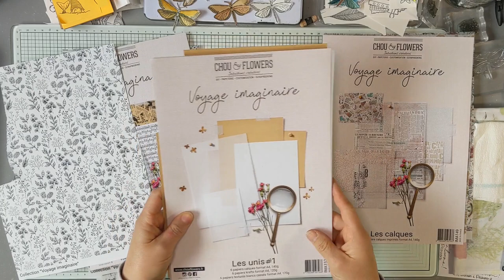Junk journal Chou & Flowers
Cette vidéo vous montre comment est structuré mon Junk journal, et détaille la déco de certaines pages (mais pas toutes).
La présentation de tout le junk journal est dans une autre vidéo.

Mon junk journal a été réalisé avec la collection (papiers, pochoirs, tampons) Chou & Flowers "voyage imaginaire":